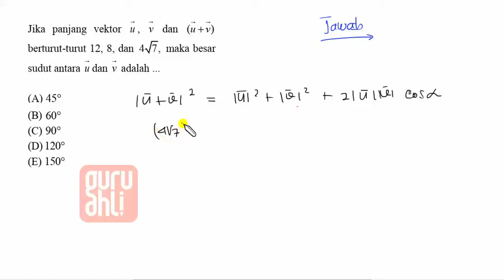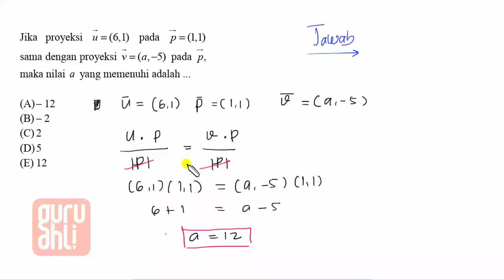UM-UGM/UM UGM MATEMATIKA IPA 3 2017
Hai kawan ! Kali ini kita akan bahas tuntas Utul (Ujian Tulis) UM UGM tentang pelajaran matematika IPA 2017 . Semoga bermanfaat yaaa.

Ada Pertanyaan ⁇👇
Hubungi tim Guru Ahli